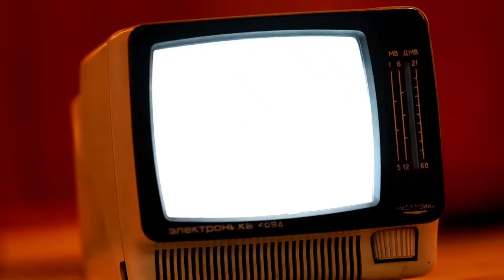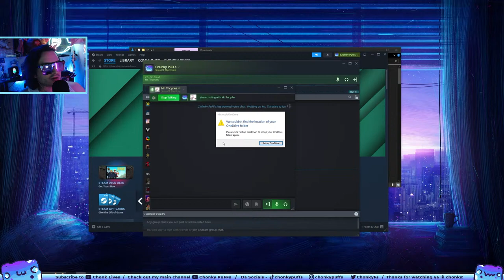Late Night Drive